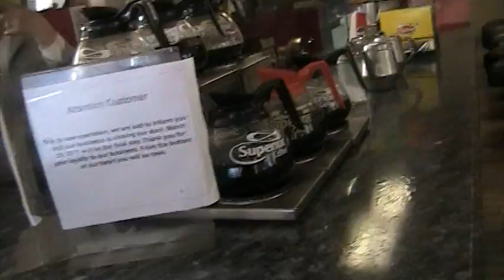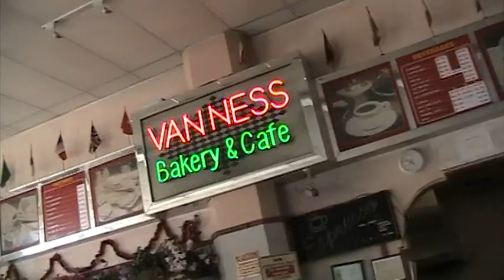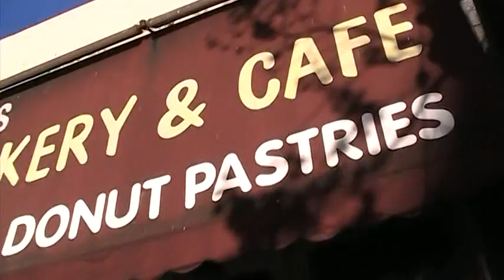2- VISIT TO VAN NESS BAKERY AND CAFE AFTER COMMUNITY GRIEF RALLY FOR CORPORATE MURDER OF THE BLOCK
I visit The Van Ness Bakery and Cafe in honor of Dee, mother of Tiny aka Lisa Gray-Garcia, after the "Death Of A Block Grief Rally and Press Conference" as San Francisco Sutter Health Network Affiliate California Pacific Medical Center shuts down a Van Ness Block neighborhood, evicts elders and disabled adults, forcing out a family-owned small business employing immigrant service workers